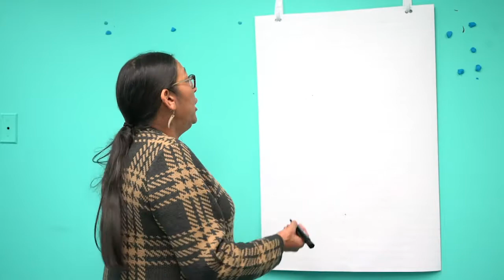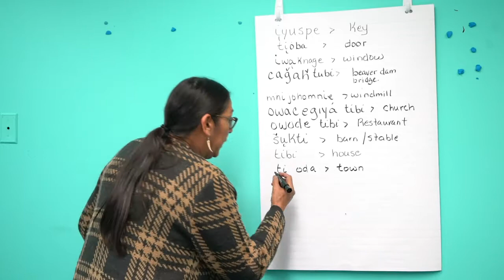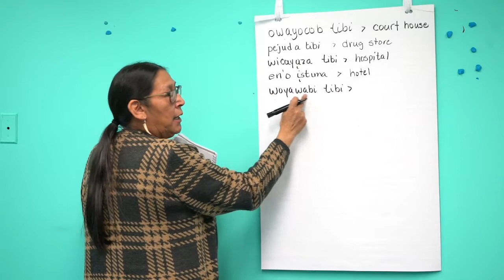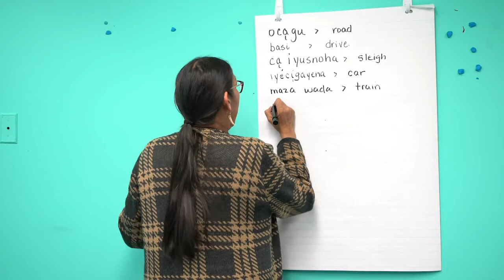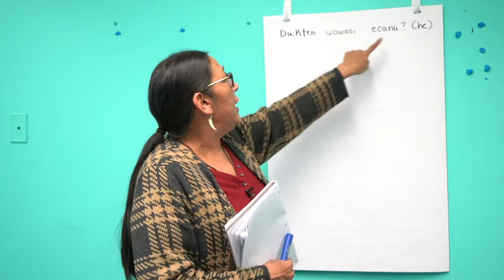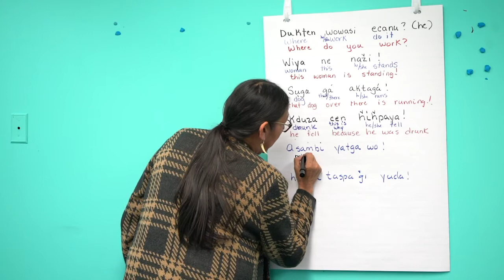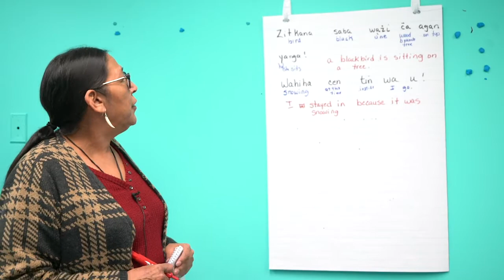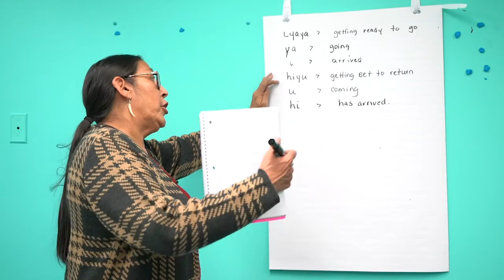NAKON'I'A with Theresa O'Watch - Lesson 16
In this lesson, you will learn the basics of the Nakoda language. Theresa will walk you through some basic, key fundamentals associated with the Nakoda language such as; buildings, vehicles, sentence building, basic grammar, and much more!

You can download Theresa's easy-to-follow along guide for this lesson by signing up and joining the NAKON'I'A group.

We will be releasing a new NAKON'I'A video each week, as well as the respective guide every Tuesday!

To learn more about our Online Language Learning Program, as well as to learn about our signing up process, please